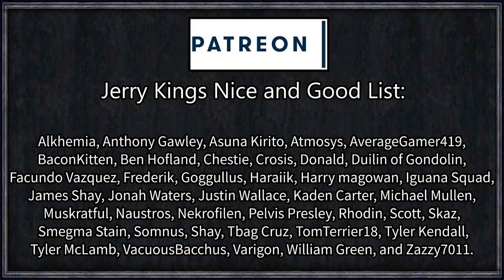CK2 Game of Thrones: Rewriting History #31 - Western Wars (Series A)